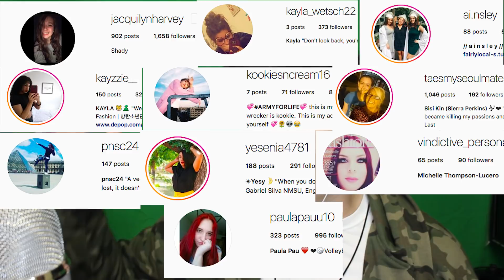JIMIN IS LIT | AGUST D ft Jimin (BTS) - TONY MONTANA REACTION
I WILL STILL UPLOAD FREQUENTLY ON IT AS WELL HERES THE LINK